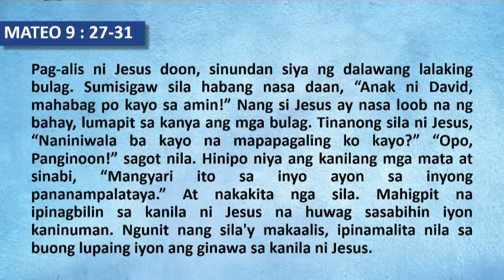LANDAS NG PAG-ASA: “Hindi Chamba, Kundi Choice”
Biyernes, December 2,  2022
Biyernes ng Unang Linggo sa Panahon ng Pagdating ng Panginoon
Paggunita kay San Silverio, Papa

[MABUTING BALITA NG PANGINOON] :  MATEO  9: 27 - 31

Noong panahong iyon, pag-alis ni Hesus sa lugar na iyon, sinundan-sundan siya ng dalawang lalaking bulag. Sumisigaw sila na ang wika, “Anak ni David, mahabag kayo sa amin!” Pagpasok ni Hesus sa bahay, lumapit sa kanya ang mga bulag. Tinanong sila ni Hesus, “Naniniwala ba kayo na magagawa ko ito?” “Opo, Panginoon,” sagot nila. At hinipo niya ang kanilang mga mata, at sinabi, “Mangyari sa inyo ang ayon sa inyong paniniwala.” At nakakita na sila. Mahigpit na ipinagbilin sa kanila ni Hesus na huwag sasabihin ito kaninuman. Ngunit nang sila’y makaalis, ibinalita nila sa buong lupaing yaon ang ginawa sa kanila ni Hesus.

Pagninilay ni Nadz Gawat :  Training Head-BDO Network Bank-MSME. Preacher-Pathways ministry. Member-Ang Ligaya ng Panginoon Community.